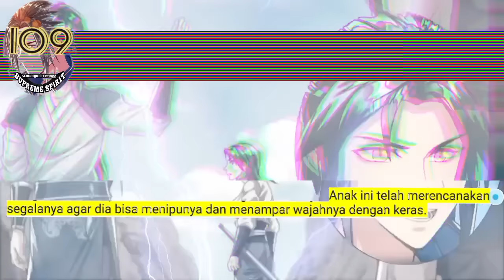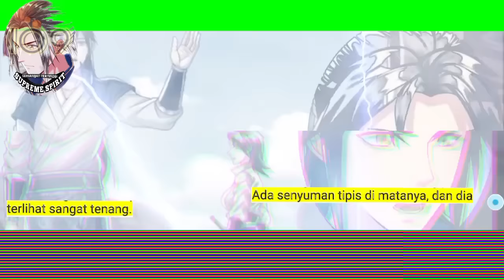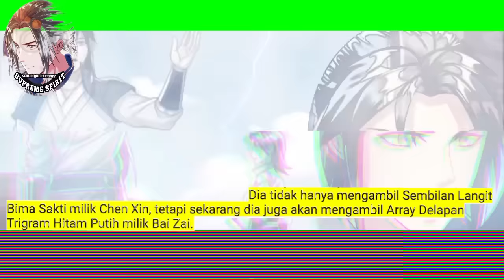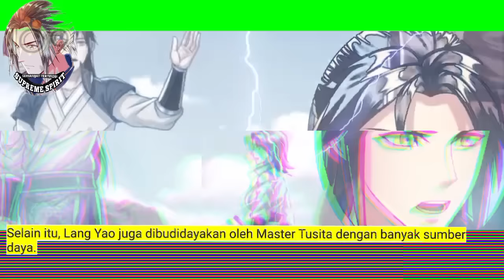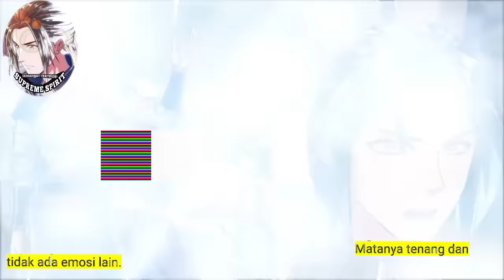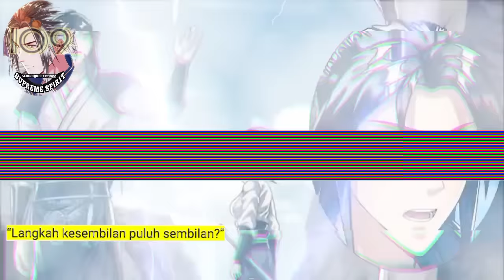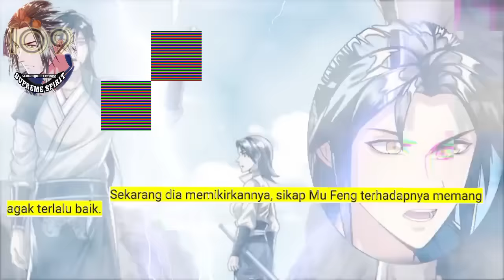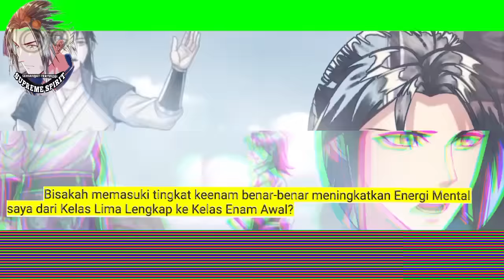Peleburan Semangat Tertinggi season 109